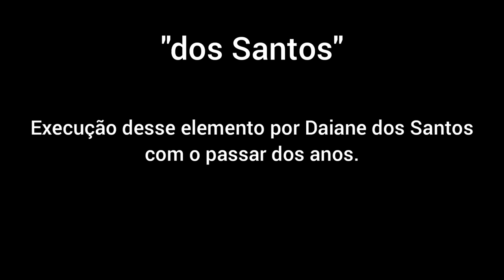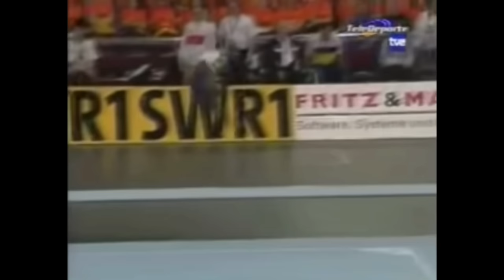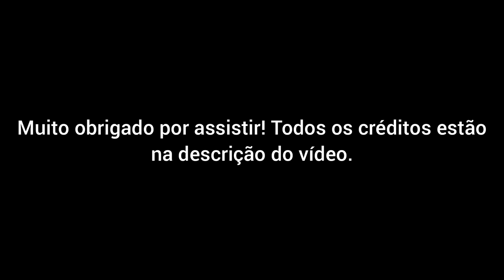Daiane dos Santos: "dos Santos"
Evolução, com o passar dos anos, da execução do elemento "dos Santos" por sua criadora Daiane dos Santos. Homenagem por seu aniversário de 39 anos!

Rede Globo

Sportv (Rede Globo)

TVE

Canal +

Star Sports

oh! Oxygen

FOX Sports (ESPN)

R B B - Cottbus

IOC - International Olympic Committee

FIG - Fédération Internationale de Gymnastique

BW

Chaîne 3

GYMNET

BBC

Sport +

NebTV

Record TV